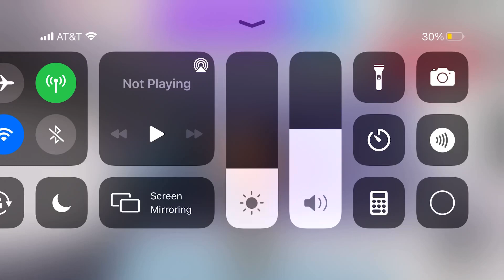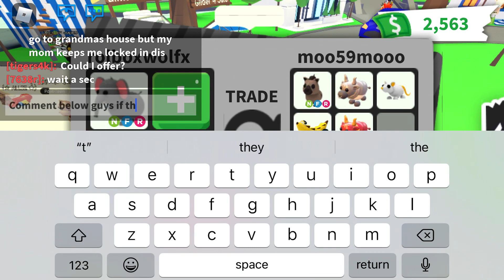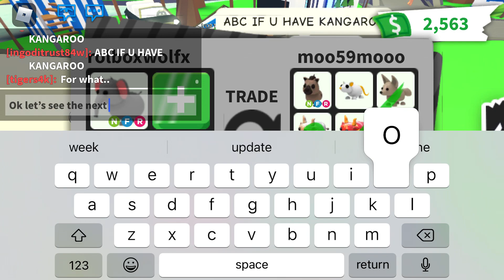What people offer for a neon elephant enjoy